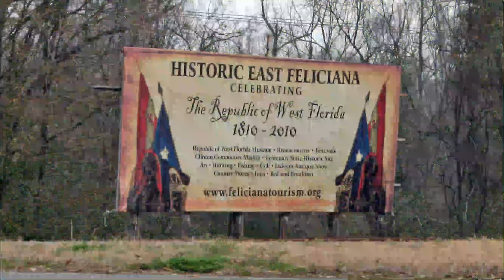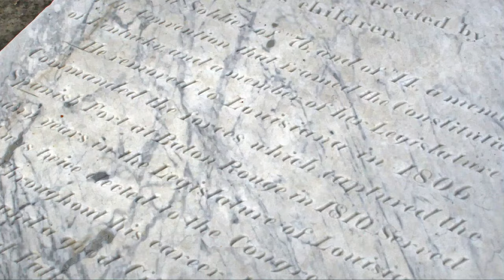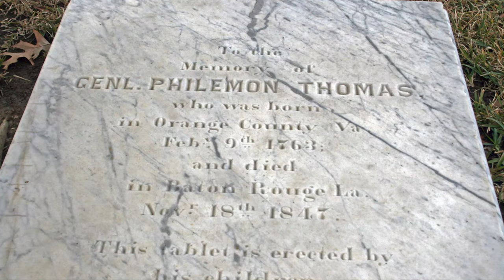General of the Republic of West Florida (Tombstone Tuesday)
The West Florida Republic and its Commanding General is our focus in this edition of Tombstone Tursday on @TwoEggTV. Gen. Philemon Thomas commanded the Army of the Republic of West Florida Army in 1810 when the West Florida Parishes of today's Louisiana declared their independence from Spain in a little-known revolution. The rebels marched on Baton Rouge from their capital of St. Francisville, declaring the independence of their republic from Spain. Taking Fort San Carlos, they made plans to take Mobile, Pensacola, and parts of present-day Louisiana, Mississippi, Alabama, and Florida. Their republic was short-lived before and soon fell to the United States, but Philemon Thomas went on to represent Louisiana in the U.S. Congress. Learn about his lifetime and military career in this fascinating story from @TwoEggTV!